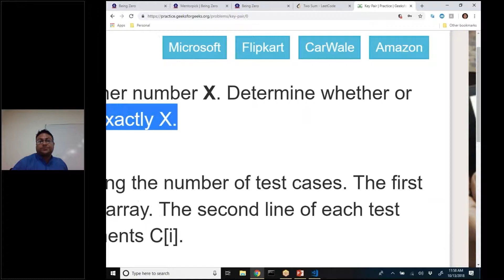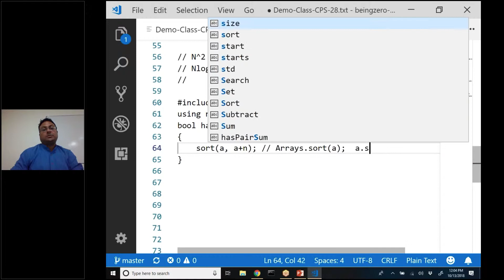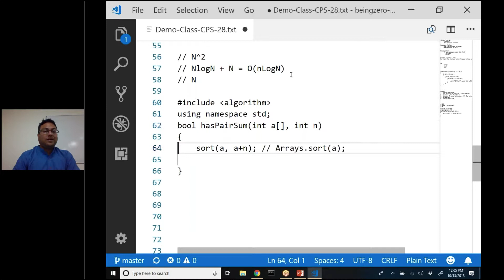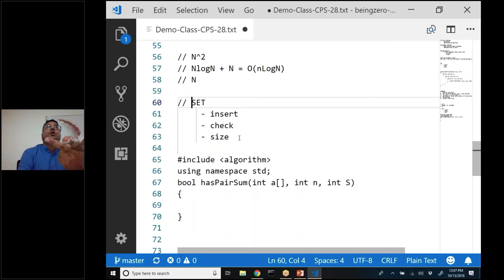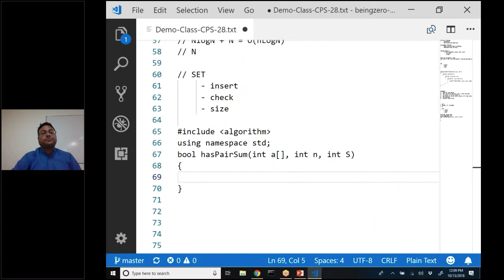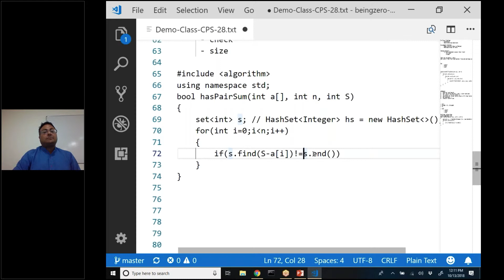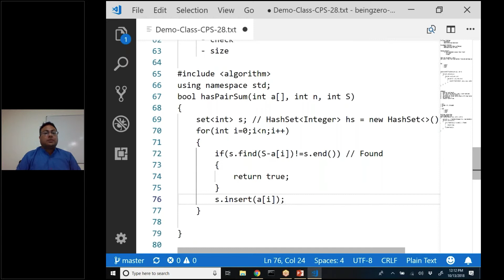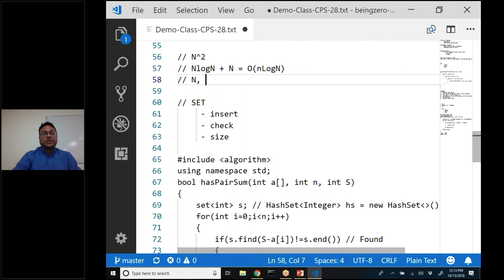[CCI-28][Demo] 16 - Google Interview Question - Pair Sum - Solution Approaches